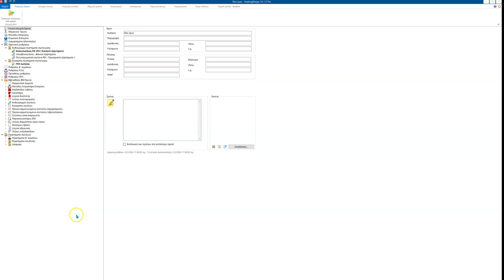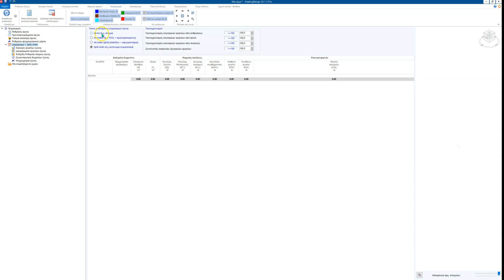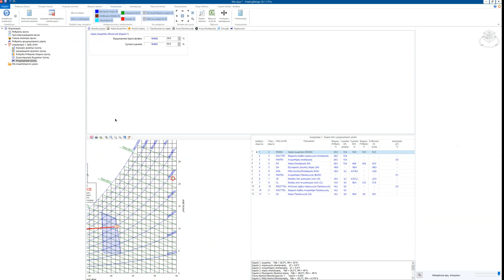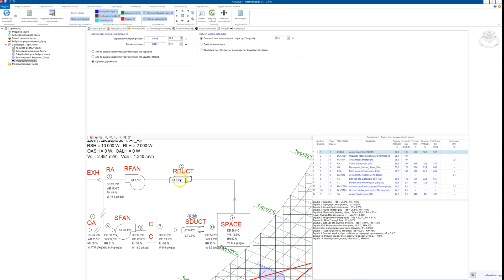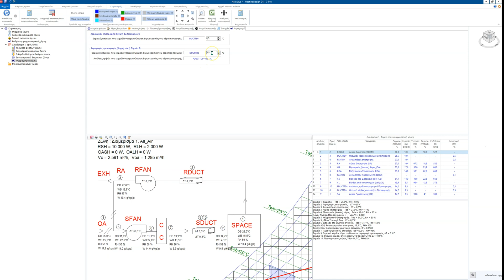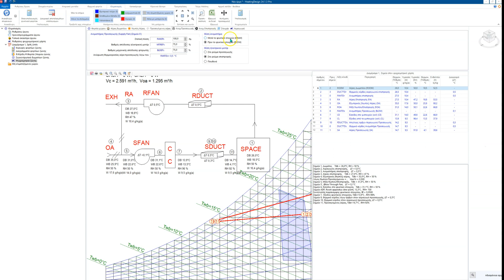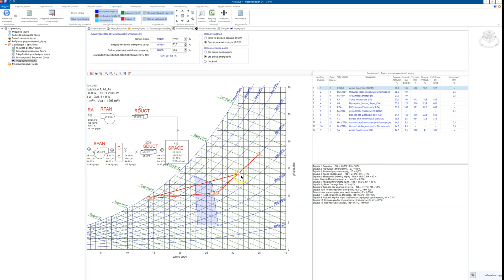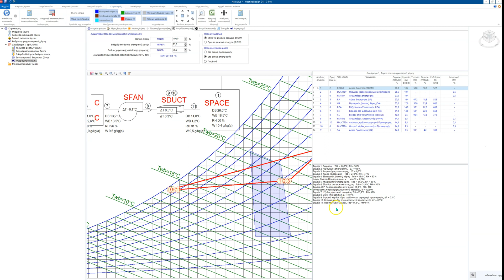Ψυχρομετρία: Παράδειγμα 1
Μελέτη ψυχρομετρίας με το πρόγραμμα Heating Design